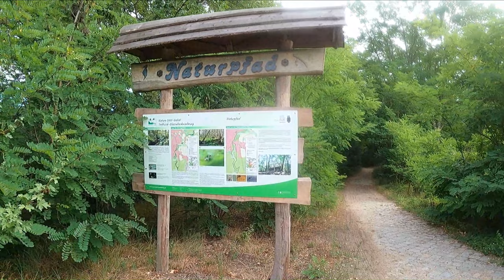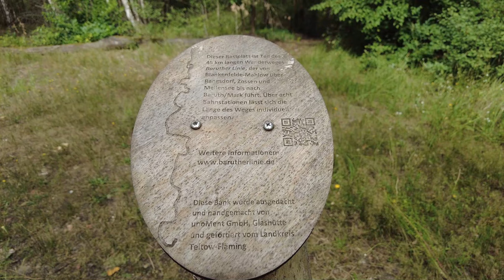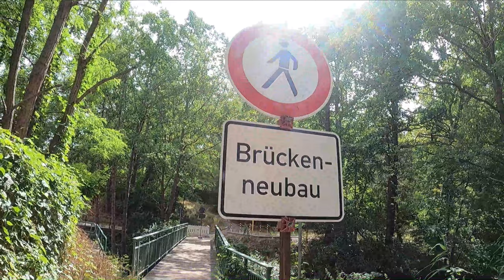Naturpfad Glasowbach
Wir wandern auf dem Naturpfad Glasowbach - Niederung,
vom Rangsdorfer See nach Blankenfelde und auf einem Rundweg zurück nach Rangsdorf. Die Wanderung ist etwa 11 km lang und führt durch ein zauberhaftes Bachtal, dass vor allem auf seiner Westseite beeindruckt. Der Glasowbach ist größtenteils mit Wasserlinsen bedeckt und sein leuchtendes Grün wirkt wie auf einem Gemälde. Der Naturpfad umrundet auf dieser Wanderung den verlandeten ehemaligen Blankenfelder See, der jetzt ein dichter und undurchdringlicher Wald geworden ist.